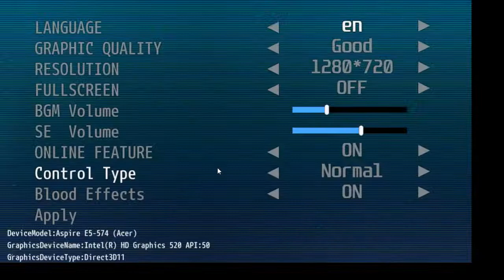Ace of Sushi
get it because the video is choppy haha yes

it's a good thing the audio wasn't, so you too can jam out to the music